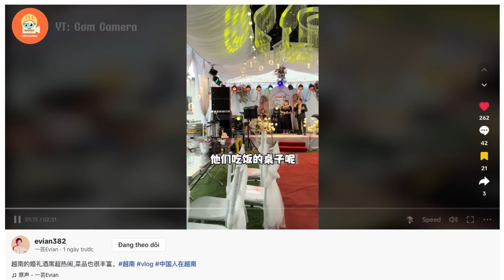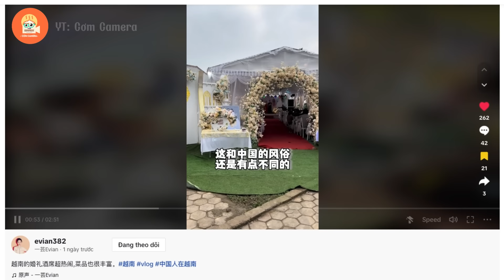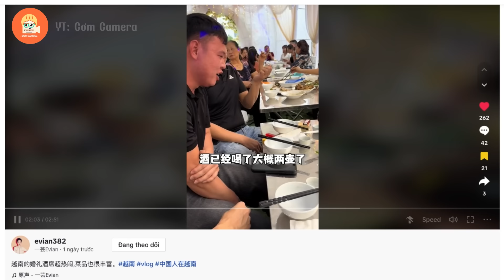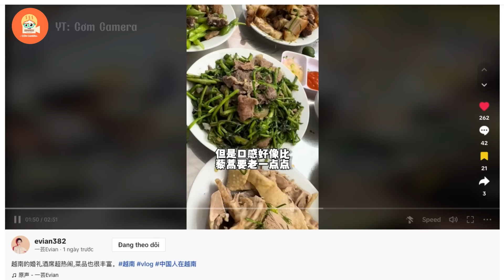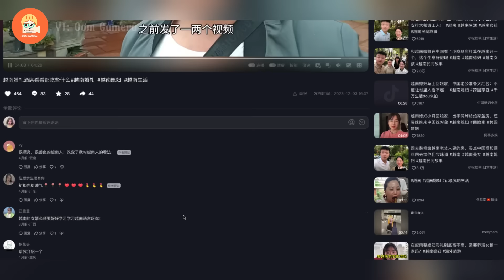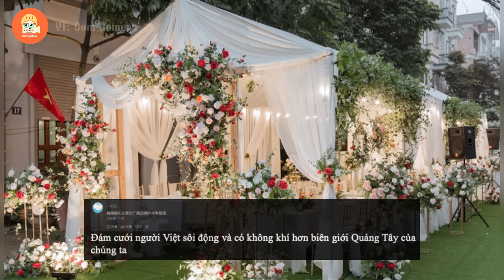Cô gái Trung Quốc lần đầu về nhà bạn trai Việt dự đám cưới ở nông thôn VN đã rất bất ngờ về điều này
Nội Dung của video: Cô gái Trung Quốc lần đầu về nhà bạn trai Việt dự đám cưới ở nông thôn VN đã rất bất ngờ về điều này